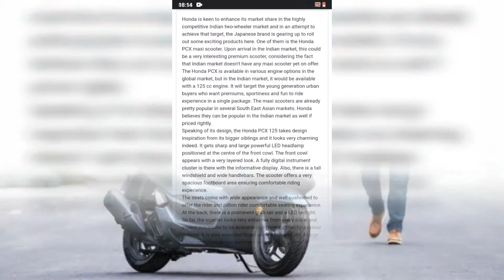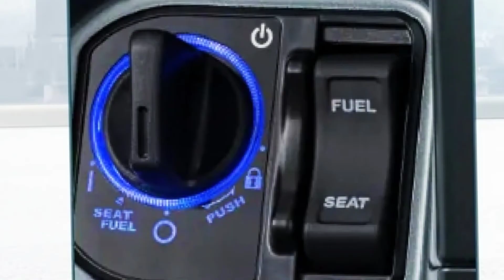Honda pcx 160 in telugu | upcoming Honda pcx 160 in telugu | Honda pcx price in India telugu ✌️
Honda pcx 160 launch in india telugu
Honda pcx 160 in telugu